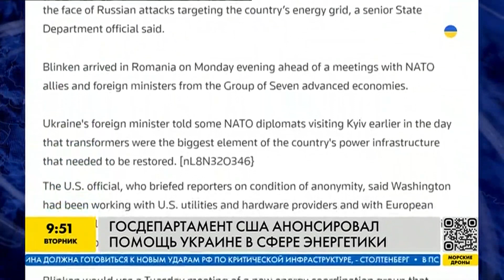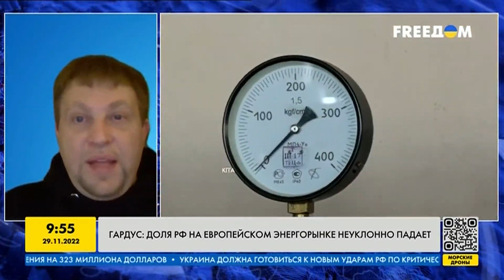Импорт электроэнергии из соседних стран позволит компенсировать её дефицит — Максим Гардус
Эксперт по энергетике Офиса реформ Кабинета Министров Украины Максим Гардус присоединился к нашему эфиру. Мы поговорил про преодоление энергокризиса в Украине и восстановление энергосистемы. Насколько сильно помогает поддержка наших партнёров и как? Детальнее в сюжете.